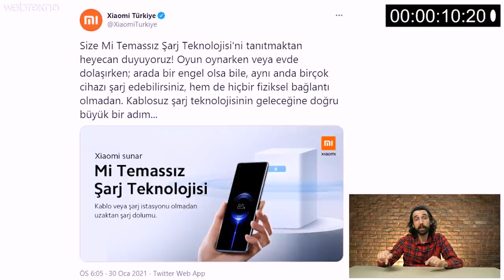Havadan Şarj Yağdıran Teknoloji: Xiaomi Mi Air Charge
Xiaomi Mi Air Charge ile gündeme gelen, gerçek kablosuz ve temassız, yani havadan şarj sistemlerinin nasıl çalıştığını açıklayacağız.

Bu konuda mevcut en belirgin ürün Mi Air Charge teknolojisi olduğu için konuya bu ürün üzerinden odaklanıyoruz. Ayrıca Mi Air Charge gibi teknolojiler sağlığa zararlı mı, yakından bakıyoruz.

Xiaomi Mi Air Charge nasıl çalışıyor, gerçekten de cihazın bulunduğu odaya girince telefonunuz, tamamen temassız şekilde, havadan şarj oluyor mu?

Mi Air Charge evin içerisinde kısa boylu su sebili gibi duruyor. Ancak içerisinde enerjiyi hava yoluyla iletmek için geliştirilen yüksek teknoloji bir sistem var. 5 fazlı anten sayesinde odanın içerisindeki akıllı telefonun yerini anlık olarak tespit ediyor, ardından 144 antenli sistemi ile milimetre hassasiyetindeki enerji dalgalarını telefona gönderiyor.

Xiaomi’nin açıklamalarına göre birden fazla cihazı aynı anda 5W gücünde şarj etmek mümkün. Üstelik cihaz sayısı artsa bile, bu cihazların hepsi 5W gücünde şarj olabiliyor. Ancak Xiaomi, desteklenen maksimum cihaz sayısını henüz açıklamadı.

Xiaomi’nin açıklamadığı bir başka detay da cihazın maksimum kaç metrelik mesafeye kadar enerji aktarabildiği. Söz konusu elektromanyetik sinyaller olunca, bu dalgaların mesafe arttıkça güç kaybettiklerini biliyoruz. Ancak Xiaomi diyor ki uygun mesafe içerisinde, istasyonla telefon arasında eşyalar bulunsa bile sinyal gücü etkilenmiyor. Yani telefonunuz ne olursa olsun vadettiği 5W watt gücünde şarj olmaya devam ediyor.

5W gücünde şarj kulağına çok çok düşük gelebilir, ancak buradaki asıl meselemiz teknolojinin şarj cihazı ve kabloyu tamamen ortadan kaldırması. Yani oyun da oynasanız, videoda izleseniz telefonunuz, şarj olmaya devam ediyor. Bir bakıma oda içerisinde Şarjının bitme imkanı yok.
Bu teknolojiyi evimizde ne zaman görürüz, henüz bununla ilgili bir bilgi yok.

Teknoloji şirketlerinin bu tarz ürünleri, tamamen rekabet ve itibar kaygısı nedeniyle, daha satışa hazır olmadan gösterdiklerini söyleyebiliriz. Xiaomi de zaten ürünün hâlâ geliştirme aşamasında olduğunu söylüyor.

Xiaomi’nin bu teknolojinin sağlığa zararlı olup olmadığı konusunda henüz resmi bir açıklama yapmadı. Kablosuz elektrik aktarımı üzerine daha önce yapılmış araştırmalara baktığımızda, düşük güçlü elektromanyetik sinyallerin sağlığa zararlı olmadıklarını görüyoruz. Tabii ki bu tarz ürünler piyasaya sürüldüğünde sağlık meselesi daha da aydınlatılacaktır.